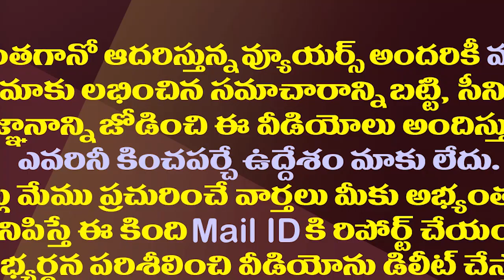ఎక్కడ జోబైడెన్..ఎక్కడ ధర్మపురి పూజారి..ఇద్దరి మధ్య లింక్ ఏమిటో తెలుసా!||Relation b/w indian puraji